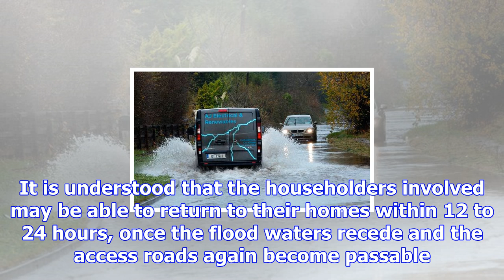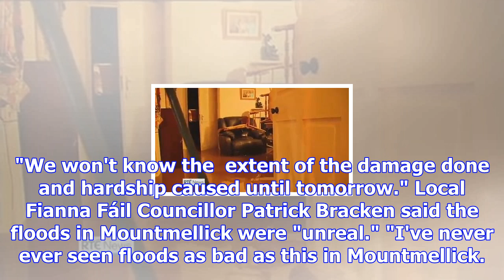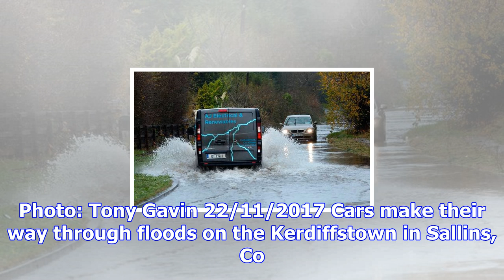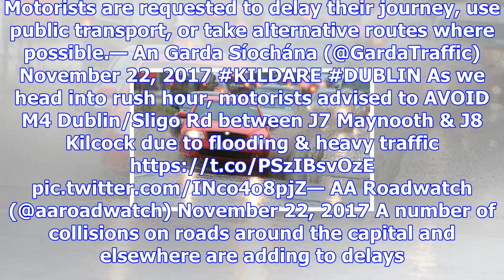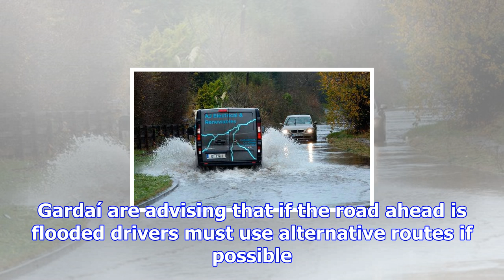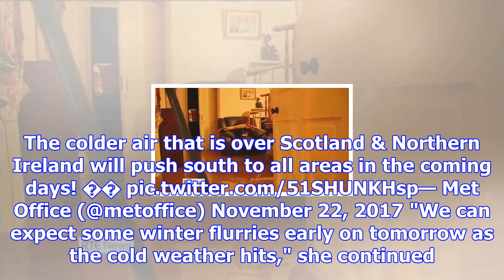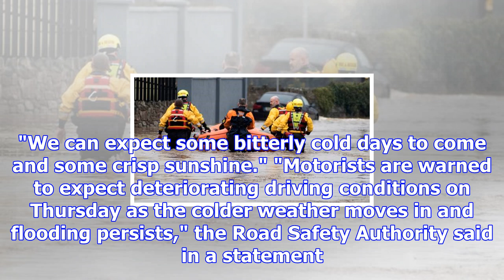'a terrible night' - families evacuated due to 'unreal' flooding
Heading back out to help remove residents from the flooding at the Manor Road, Mountmellick. Photo K...